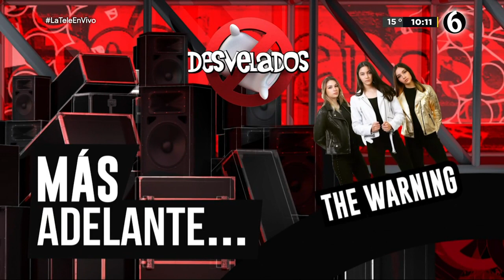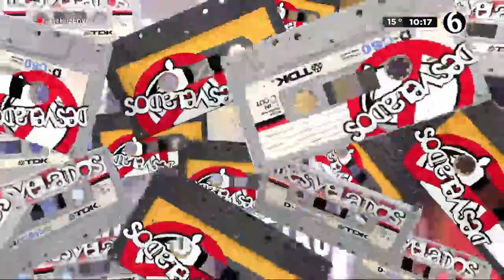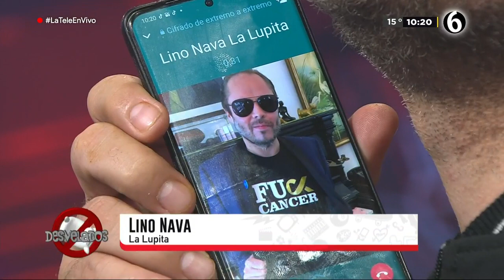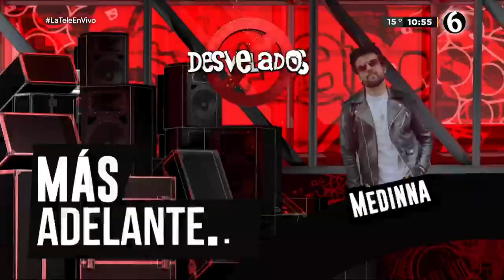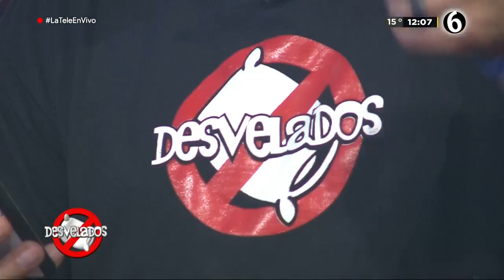The Warning en Desvelados (Warning's cut version)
Setlist:

00:00:00 Intro
00:05:30 Narcisista
00:10:02 Desvelados Retro
00:12:21 The Warning Army
00:13:09 Lectura de Mensajes
00:14:43 Llamada de Lino Nava (La Lupita)
00:17:36 Animosity
00:21:46 The Warning Army
00:23:11 Z
00:26:55 Choke
00:30:51 Entrevista
00:47:27 Red Hands Never Fade
00:51:04 Entrevista
01:02:44 Lectura de Mensajes
01:03:42 Entrevista
01:05:33 Regalo (Regina García)
01:06:56 Entrevista
01:16:37 Disciple
01:20:34 Lectura de Mensajes
01:23:47 Evolve
01:27:28 Lectura de Mensajes
01:28:16 Felicitacion a Ana Villaseñor
01:29:22 Caravanas
01:34:17 Martirio